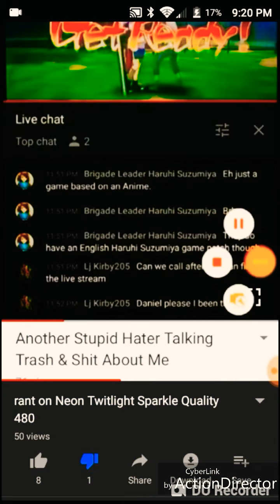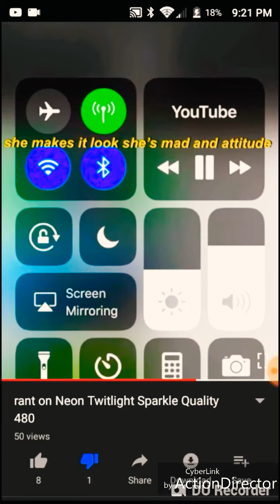Guys They Are Having Fun Making Videos Of Me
My Channel If You Are New To My Channel